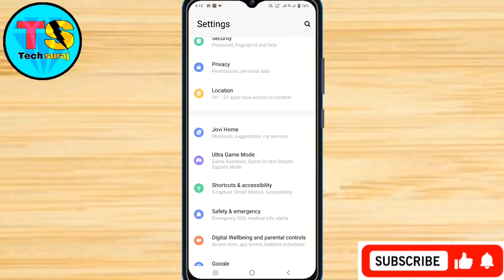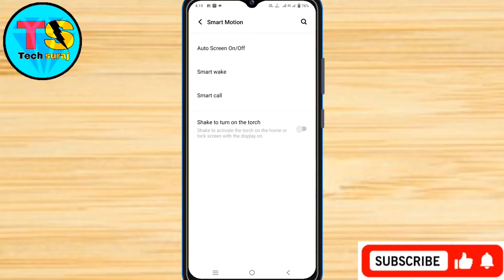Vivo Y21S Phone Me Double Tap Lock Screen Setting Kaise On Kare // Double Tap Setting On Vivo Y21S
Vivo y21s me double tap screen lock kaise kare
How to double tap screen lock on vivo y21s
Vivo phone me double tap setting kaise kare
Vivo y21s me double tap lock screen
Vivo phone me double tap lock screen kaise kare
Vivo y21s me double tap lock screen setting kaise kar
Tech Suraj
Vivo y21s double tap setting